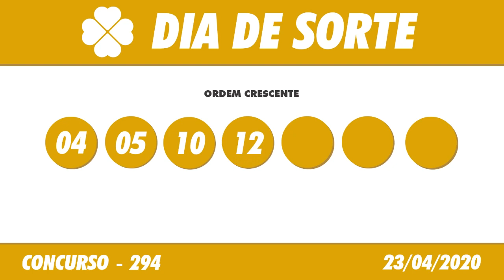🍀 🍀 Resultado da Dia de Sorte 294 – Dia de Sorte 23/04/2020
Este vídeo vai informar você do Resultado da Loteria Dia de Sorte 294, sorteio realizado no Espaço Caixa Loterias, no terminal rodoviário do Tietê.

Resultado do Dia da Sorte 294 – Dia de Sorte 23/04/2020

O valor da aposta mínima do Dia de Sorte, de 7 números, é de R$ 2,00.

Os sorteios do Dia de Sorte são realizados na terça-feira, quinta-feira e sábado às 20h.

O Resultado da Dia de Sorte de Hoje você acompanha aqui no Canal Felicidade ao vivo com o Flávio Junior e Jaércio Barbosa, ou posteriormente o Resultado da Dia de Sorte de Ontém, você acompanha nos vídeos dos Resultados das Loterias individualmente.

Boa Sorte!

Resultado da Dia de Sorte de Hoje 294 – Resultado da Dia de Sorte 23/04/2020

🍀 🍀 OUTRAS INFORMAÇÕES 🍀 🍀

⚫️COMENTE!